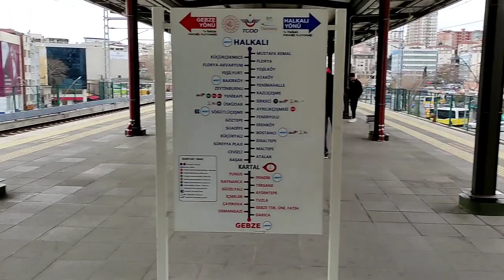Çocuklarımla florya metin oktay tesislerine gittik